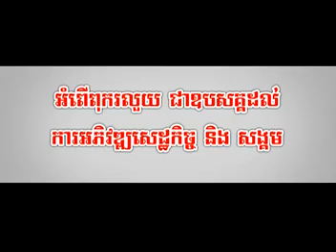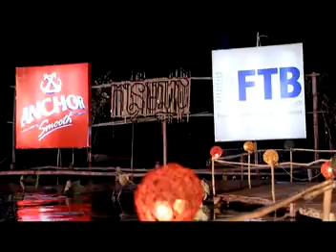Sunday VCD VOL 124 Sronors Pkar Kor (Sok Pisey)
ស្រណោះផ្កាគរ - សុខ ពិសី
CambodiaComedy Welcome All Friend.
Sunday VCD VOL 124 | sunday VCD VOL 123 |Khmer New Year 2013
SD VCD VOL 124 | SD VCD VOL 123
Happy Khmer New year 2013
Sunday production | Khmer New year song release new album.
Description General tittle TV Show
khmer Comedy
Comedy Khmer
khmer Comedy 2013
Comedy Khmer 2013
Khmer Kompleang
kompleang Khmer
Khmer Kompleang 2013
kompleang Khmer 2013
CTN Comedy
Bayon Comedy
MYTV Comedy
Hang Meas Comedy
HM HDTV Comedy
New CTN Comedy
New Bayon Comedy
New MYTV Comedy
New Hang Meas Comedy
New HM HDTV Comedy
Comedy CTN
Comedy Bayon
Comedy MYTV
Comedy Hang Meas
Comedy HM HDTV
New Comedy CTN
New Comedy Bayon
New Comedy MYTV
New Comedy Hang Meas
New Comedy HM HDTV
CTN Comedy 2013
Bayon Comedy 2013
MYTV Comedy 2013
Hang Meas Comedy 2013
HM HDTV Comedy 2013
bayon Komplang
CTN Komplang
MYTV Komplang
Hang Meas kompleang
HM HDTV Kompleang
New bayon Komplang
New CTN Komplang
New MYTV Komplang
New Hang Meas kompleang
New HM HDTV Kompleang
pakmi kompleang
pakmi comedy
comedy Pakmi
Kompleang pakmi
prum Manh 2013
khmer news
news khmer
news khmer 2013
cambodia news
news combodia
cambodia news today
news combodia today
cambodia news 2013
news combodia 2013
CTN Women idea
CTN Women idea 2013
CTN Women idea today
Khmer Boxing
Boxing Khmer
New Khmer Boxing
Khmer Boxing 2013
kun Khmer
new prodal Khmer
prodal Khmer
khmer prodal
new pradal Khmer
pradal Khmer
khmer Pradal
khmer star interview
khmer star interview 2013
Penh Chet ort
New Penh Chet ort
Penh Chet ort 2013
Penh Chet ort today
khmer TV Show
New khmer TV Show
Khmer TV show 2013
khmer TV Show today
CTN Funny Show
New CTN Funny Show
CTN Funny Show 2013
CTN Funny Show today
Live Concert
live Concert 2013
New Live Concert
Khmer Production Song    |
Sunday 122
Sunday 123
Sunday 124
Sunday 125
Sunday 126
sunday CD 147
Sunday 147
sunday CD 148
Sunday 148
sunday CD 149
Sunday 149
sunday CD 150
Sunday 150
HM VCD VOL 136
HM VOL 136
HM VCD 136
HM 136
HM VCD VOL 135
HM VOL 135
HM VCD 135
HM 135
RHM 185
RHM 186
RHM 187
RHM 188
RHM 189
RHM CD 180
RHM 180
RHM CD 181
RHM 181
RHM CD 182
RHM 182
RHM CD 183
RHM 183
Town VCD VOL 22
Town VOL 22
Town VCD 22
Town 22
Town VCD VOL 23
Town VOL 23
Town VCD 23
Town 23
Town VCD VOL 24
Town VOL 24
Town VCD 24
Town 24
Town VCD VOL 25
Town VOL 25
Town VCD 25
Town 25
Town VCD VOL 26
Town VOL 26
Town VCD 26
Town 26
Town VCD VOL 27
Town VOL 27
Town VCD 27
Town 27
Town VCD VOL 28
Town VOL 28
Town VCD 28
Town 28
Town VCD VOL 29
Town VOL 29
Town VCD 29
Town 29
Town CD VOL 39
Town VOL 39
Town CD 39
Town 39
Town CD VOL 38
Town VOL 38
Town CD 38
Town 38
Town CD VOL 37
Town VOL 37
Town CD 37
Town 37
Town CD VOL 36
Town VOL 36
Town CD 36
Town 36
Bigman VCD VOL 13
Bigman VOL 13
Bigman VCD 13
Bigman 13
Bigman VCD VOL 12
Bigman VOL 12
Bigman VCD 12
Bigman 12
Bigman VCD VOL 11
Bigman VOL 11
Bigman VCD 11
Bigman 11
Bigman VCD VOL 10
Bigman VOL 10
Bigman VCD 10
Bigman 10
Bigman CD VOL 26
Bigman VOL 26
Bigman CD 26
Bigman 26
Bigman CD VOL 25
Bigman VOL 25
Bigman CD 25
Bigman 25
Bigman CD VOL 24
Bigman VOL 24
Bigman CD 24
Bigman 24
Bigman CD VOL 23
Bigman VOL 23
Bigman CD 23
Bigman 23
Bigman CD VOL 22
Bigman VOL 22
Bigman CD 22
Bigman 22
M VCD VOL 38
M VOL 38
M VCD 38
M 38
M VCD VOL 37
M VOL 37
M VCD 37
M 37
M VCD VOL 36
M VOL 36
M VCD 36
M 36
M VCD VOL 35
M VOL 35
M VCD 35
M 35
M CD VOL 50
M VOL 50
M CD 50
M 50
M CD VOL 49
M VOL 49
M CD 49
M 49
M CD VOL 48
M VOL 48
M CD 48
M 48
M CD VOL 47
M VOL 47
M CD 47
M 47
Please Buy Original CD,VCD ,DVD.
Sunday VCD VOL 124 | SD VCD VOL 124
Thank For Support CambodiaComedy.